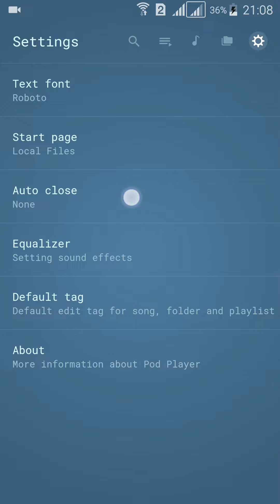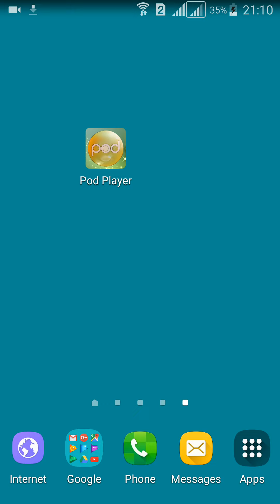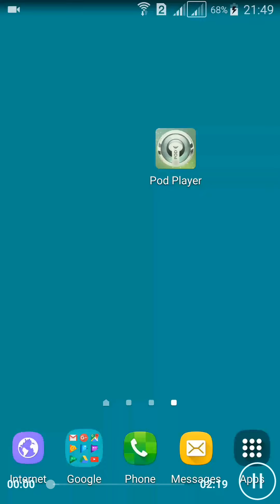Pod Player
Pod Player is one of the most successful and popular music players for Android with more than downloads worldwide.
What’s the Pod powerful features:
– High quality decoding with arm, wav, ogg, mp3, m4a, wma, flac and ape;
– Built in graphic and customize EQ;
– High accurate lyrics and album acts downloads;
– Plenty of skins to chose from;
– Minilyrics style floating lyrics;
– Download lyrics & album artist image automatically if not available.

– Update top music in the world.
– Search and download online high quality audio.
– Edit tag for all format audio.